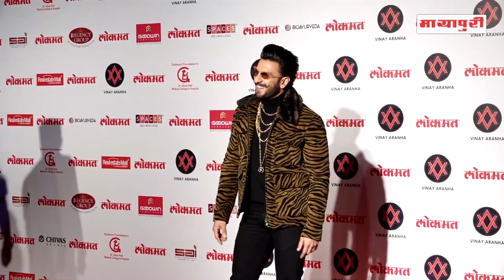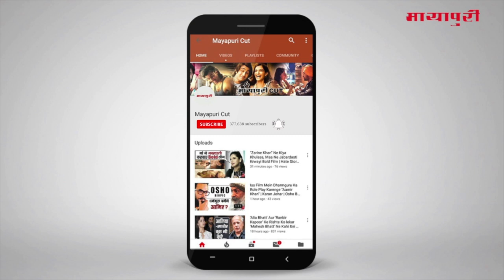"Lokmat Most Stylish Awards 2018" Full Award Show | Ranveer Singh | Janhvi Kapoor | Sara Ali Khan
लोकमत मोस्ट स्टाइलिस्ट अवॉर्ड 2018 के रेड कार्पेट पर स्टार्स का जमावड़ा नज़र आया। इस मौके के लिए स्टार्स ने स्टाइलिस्ट ड्रेस पहन रेड कार्पेट पर शिरकत करते नज़र आये। इन सितारों में जिसने सबसे ज्यादा लाइमलाइट अपनेनाम की वो थे रणवीर सिंह । रणवीर ने टाइगर प्रिंट की जैकेट पहन रखी थी और मीडिया के सामने अपने पूरे अंदाज़ में नज़र आये। रणवीर ने पोज तो दिया ही साथ ही डांस करते भी नज़र आये चलिए आपको रेड कार्पेटपर लेकर चलते हैं।